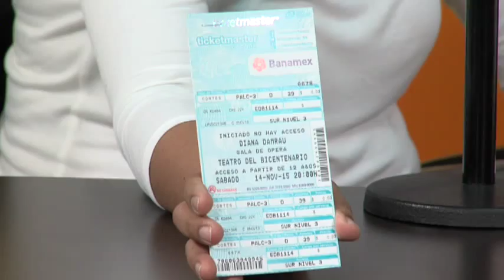Ofrecerá gala de ópera Diana Damrau en el Teatro del Bicentenario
Alonso Escalante habla de la gala de ópera con Diana Damrau, el barítono francés Nicolas Testé, acompañados por la Orquesta del Teatro del Bicentenario y la dirección de Srba Dinic.